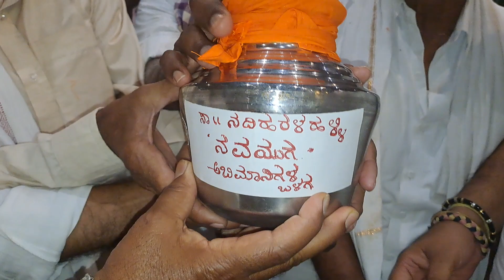ಪಕ್ಷೇತರ ಅಭ್ಯರ್ಥಿಗೆ ದೇಣಿಗೆ ನೀಡಿ ಶುಭಹಾರೈಸಿದ ಅಭಿಮಾನಿಗಳು